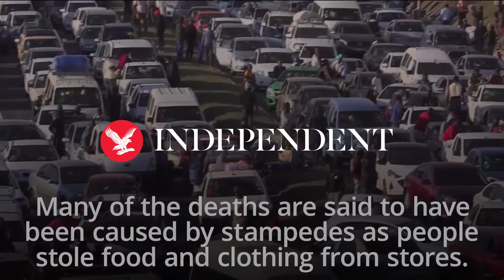Looting continues in South Africa as crowds take goods from warehouses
Lawlessness continued in parts of South Africa on Wednesday, in unrest sparked by the imprisonment last week of ex-President Jacob Zuma that has spiraled into days of looting in two of the country's nine provinces.

Sky News showed images from Durban where its correspondent reported people carrying food supplies ransacked from warehouses in the Mobeni area.

Traffic had piled up as people carried items to vehicles or on foot with no sign of military or police enforcing law and order.

South Africa’s police say 72 people have been killed and 1,234 have been arrested in waves of rioting that have hit the KwaZulu-Natal and Gauteng provinces.